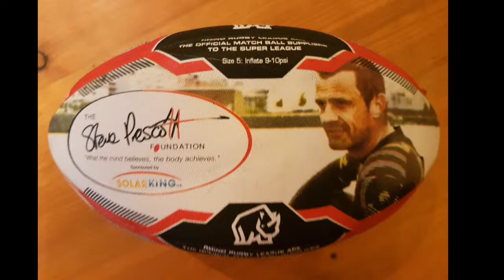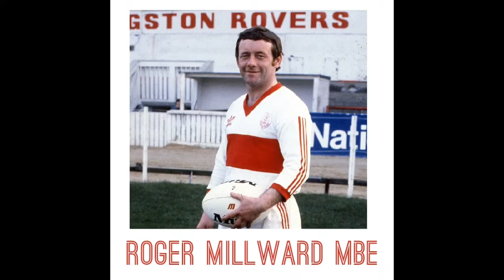Legends of Rugby League Ball